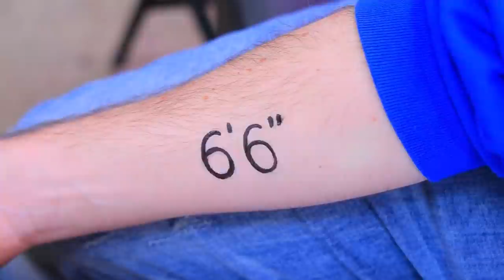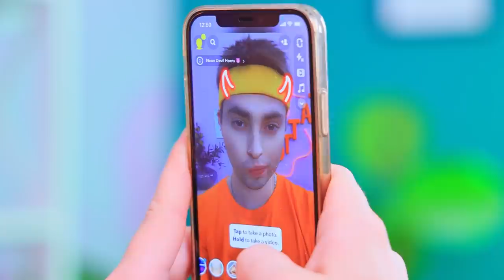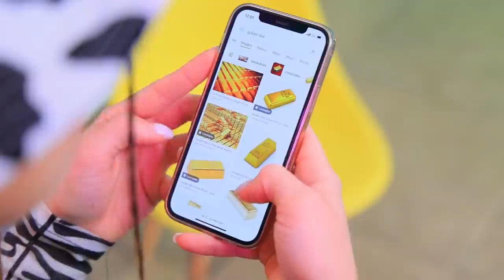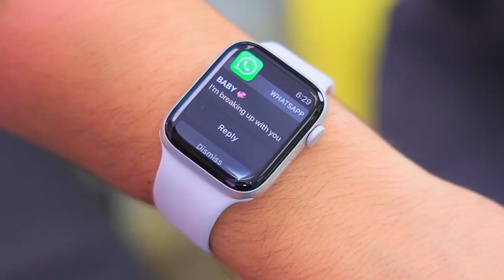Hình Xăm Thần Kỳ Biến Điều Ước Thành Hiện Thực! Nếu Mình Sở Hữu Một Tiệm Xăm.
Chúng ta không nghĩ về những gì chúng ta muốn, đúng không? Hãy cẩn thận với những ước muốn của mình nhé vì chúng có thể thành hiện thực đấy!